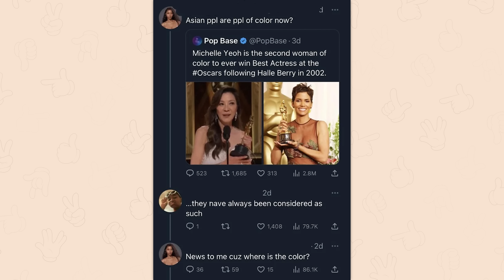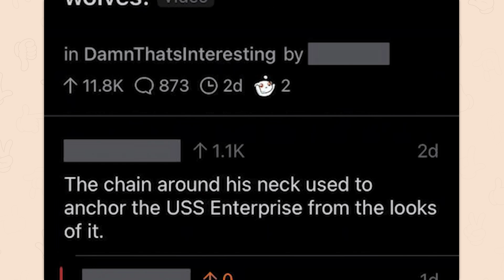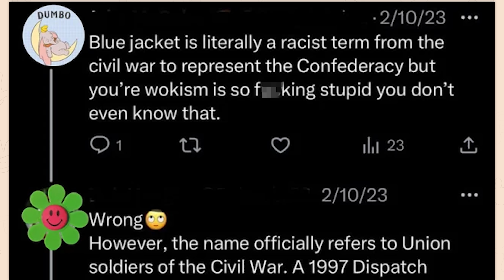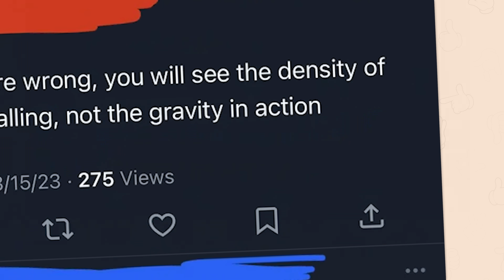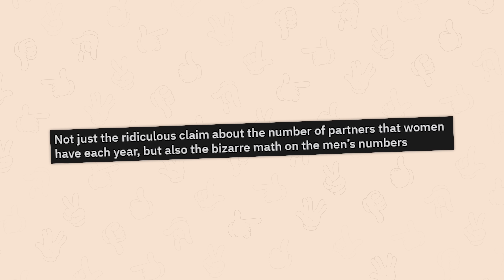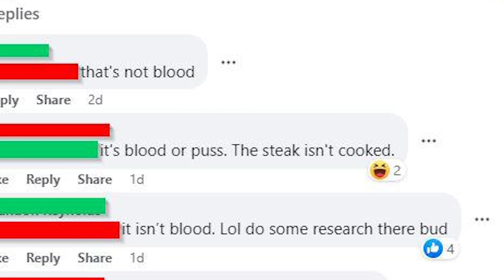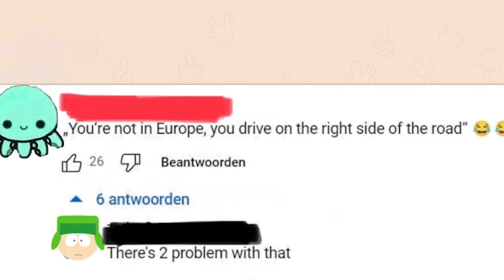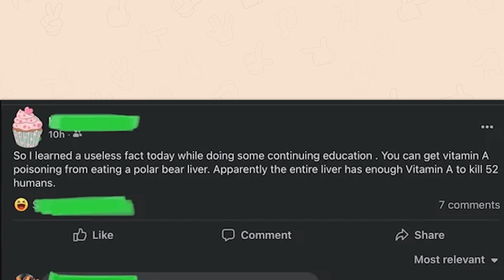r/Confidentlyincorrect | insane brain pain.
Top posts from r/Confidentlyincorrect on Reddit. Video credits below.